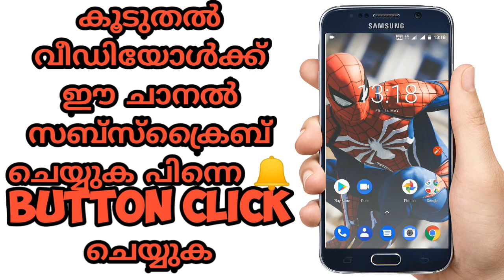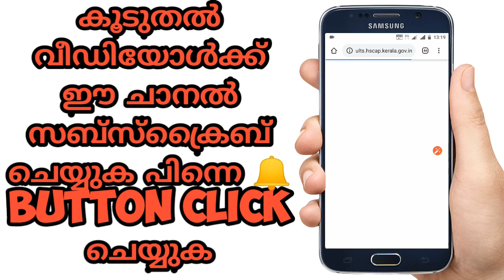Plus One (+1) First Allotment Result published | How to check Plus One First Allotment Result KERALA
Site link : hscap.kerala.gov.in